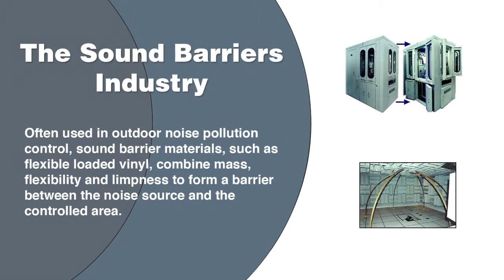Sound Barrier Manufacturers, Suppliers, and Industry Information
Access sound barrier companies and suppliers and find companies that will design, engineer, and manufacture different industrial sound barriers.